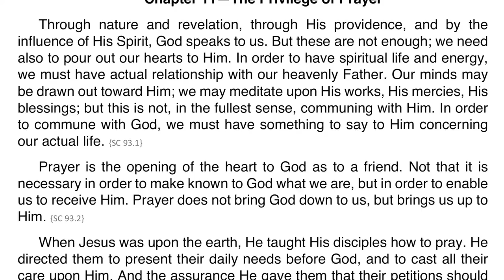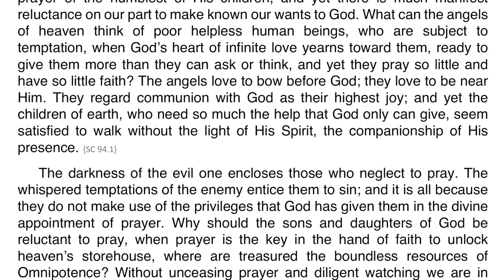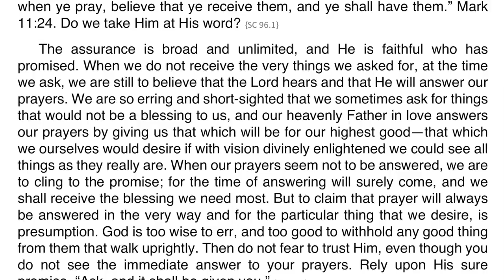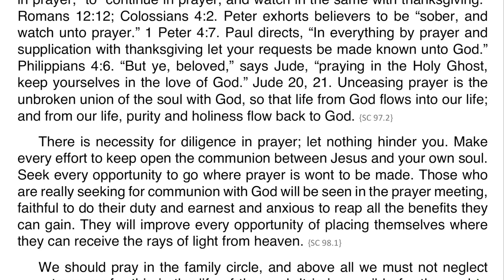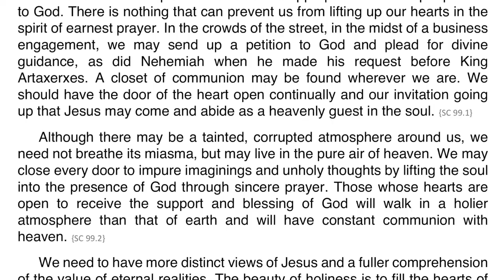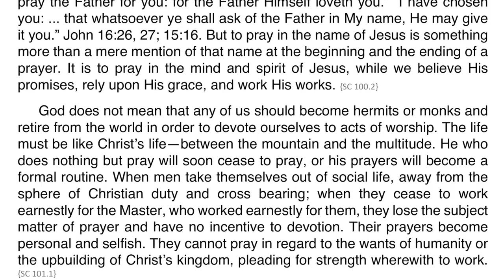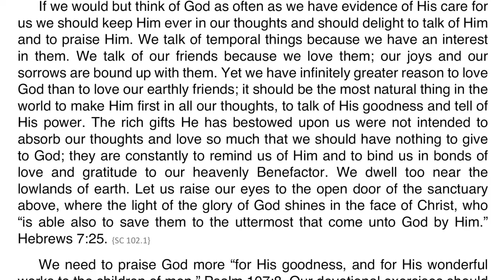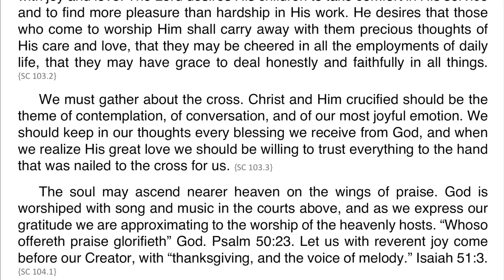Steps to Christ – Chapter 11 – The Privilege of Prayer